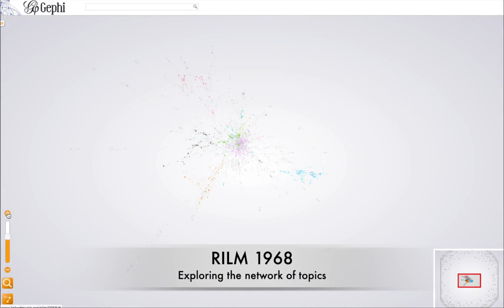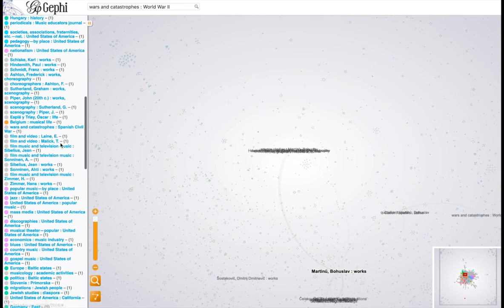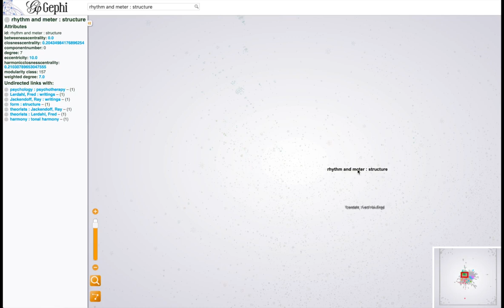Visualising Writings on Music (RILM)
Répertoire International de Littérature Musicale (RILM) documents and disseminates music research worldwide. First published in 1967, it aims to provide a comprehensive, international bibliography of writings on music. Publications are recorded not just with information such as the time, place and language of publication, but they are also given topic labels, and this provides an opportunity to explore the way in which the topics emerge in the writings of scholars and others.

RILM provided us with samples drawn from a single year at ten-year intervals (1968, 1978, 1988, etc.), which we used as the basis for network visualisations to help make these relationships more tangible. The result is a form of topic map, grouping topics that are related by their co-occurrence in RILM entries.